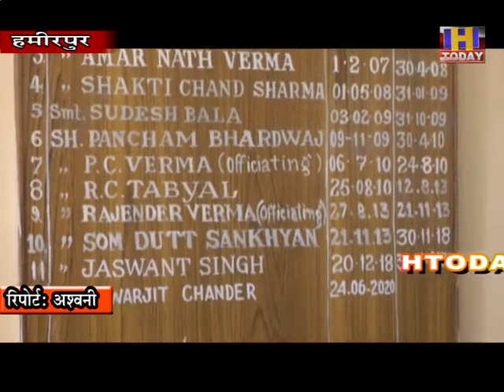11 nov 12 प्रदेश में कोरोना के मामले ज्याद ाबढने पर शिक्षण संस्थानों को 25 तक बंद किया गया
प्रदेश में कोरोना के मामले ज्याद ाबढने पर शिक्षण संस्थानों को बंद किया गया है लेकिन हमीरपुर में आईटीआई शिक्षण संस्थान के खुलनेके साथ साथ दर्जनों आईटीआई प्रशिक्षुओं के पहुंचने पर गेट पर ही वापिस लौटाया गया है। वहीं आईटीआई प्रशिक्षण संस्थान हमीरपुर के प्रिंसीपल ने संस्थान में छात्रों के आने पर देरी से सूचना मिलने का हवाला दिया हैतो शिक्षा उपनिदेशक सैकेंडरी के अनुसार जिला में कोरोना के मामले बहुत बढ रहे है और हमीरपुर जिला में में ही 40 मामलेस्कूलों में सामने आए है। विभाग के पास अभी तक नोटिफिकेशन नहीं पहुंच पाई है जिसके चलते कुछ अध्यापक स्कूलों मंे पहुंचेथे।